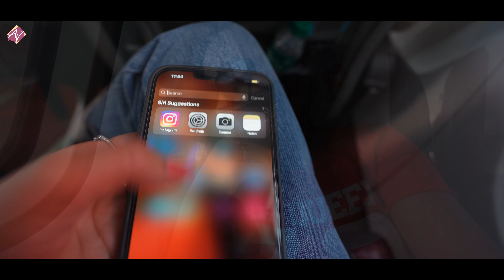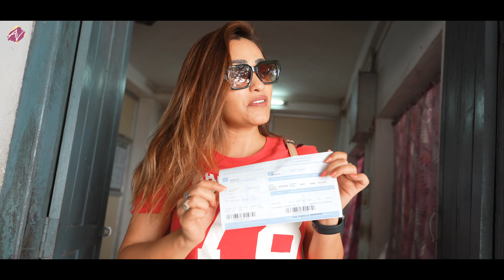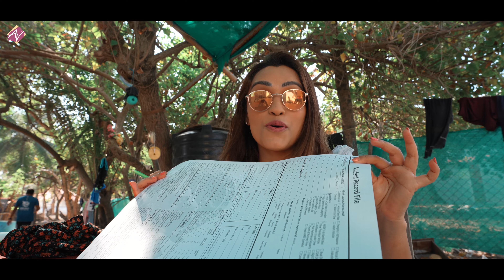Lakshadweep Travel Vlog #1 | Agatti Island | Diving | Budget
Society for Promotion of Nature Tourism and Sports - Lakshadweep tourism

You can contact to learn scuba in Lakshadweep